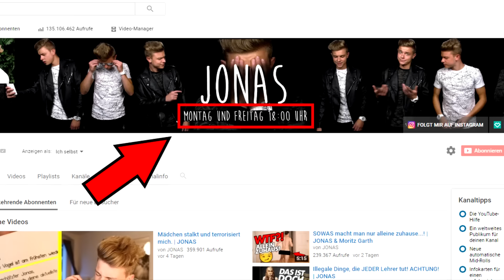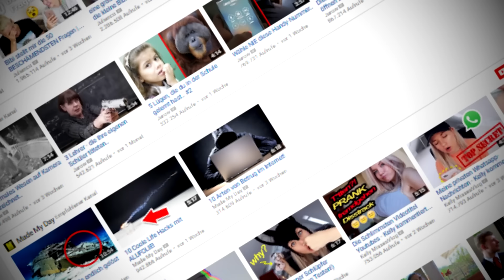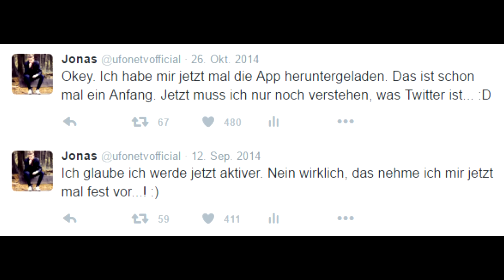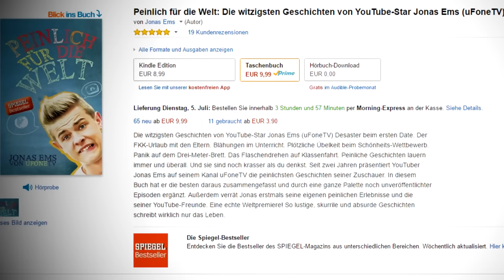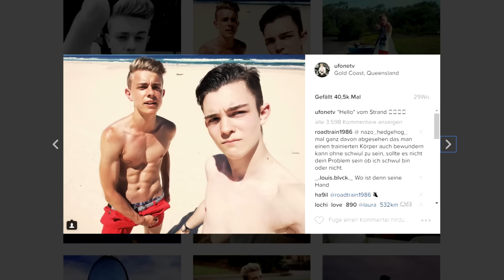Kanalzerstörung "JONAS" - ROAST YOURSELF CHALLENGE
Danke fürs Nominieren an inscope21!